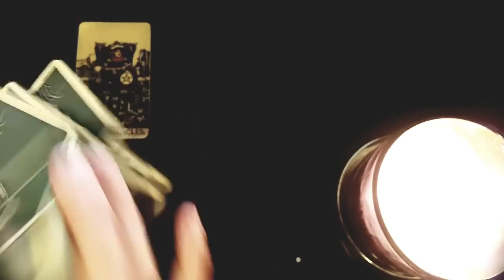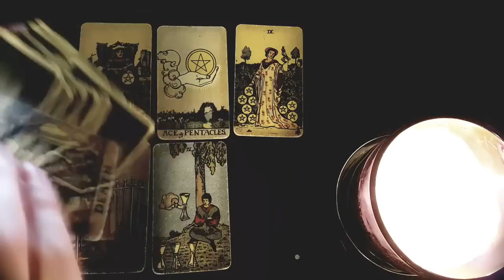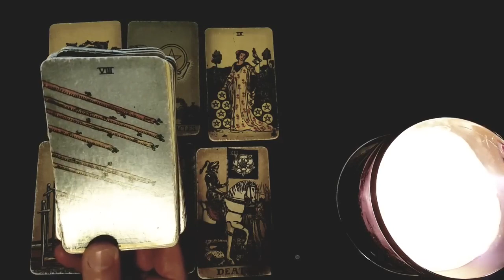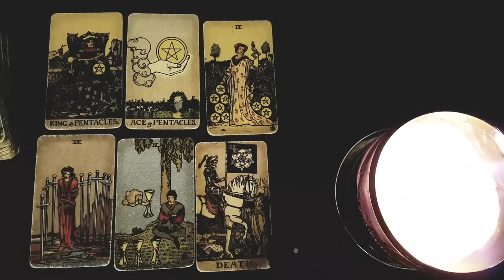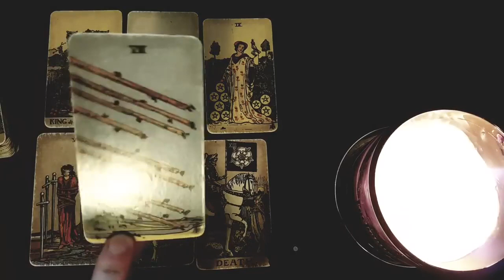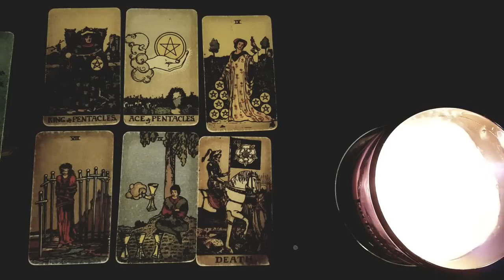SCORPIO 💕 YOU SPOKE THIS INTO EXISTENCE! BE OPEN TO YOUR SUCCESS! YOU DESERVE IT! ✨OCTOBER 2023